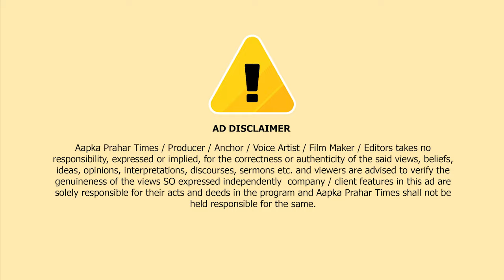पहले बच्ची से रेप फिर दरिंदों ने क-लेजा निकाल कर खाया || Islamuddin Khan || Aapka Prahar Times